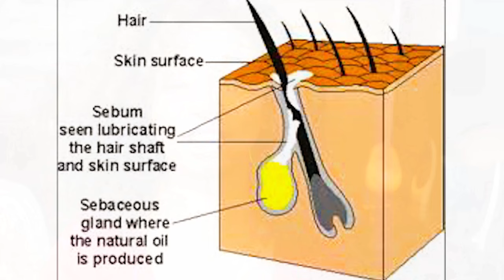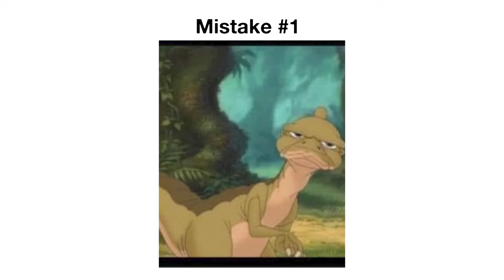6 Common Hair Mistakes You May Be Making...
My natural hair mistake days are far behind me...yeah right!  I'm still making mistakes, learning, and unlearning more things on the daily. However, my hair mistakes don't need to be yours. This video is to help anyone looking to master their natural hair and avoid some of the mistakes I've made in the past or... rather things I've omitted. Whoops!

0:00 Intro
0:30 Natural Hair Mistake #6
1:52 Natural Hair Mistake #5
2:50 Natural Hair Mistake #4
3:34 Natural Hair Mistake #3
5:52 Natural Hair Mistake #2
6:44 Natural Hair Mistake #1

▬▬▬My Favorite Story-Based Vids (so far 😉)▬▬▬

Instagram: GEM Naturals - DM a question and I'll answer in our weekly Q&As!
My Faaaaaaaaace!! (Regular people would just call this make-up) 🤷‍♀️

My Favorite Hair Products:

Favorite Shampoo
Favorite Deep Conditioner (For Now)
Leave-in Conditioner
Mango Butter
Twist Elongating Style Cream: Melaninhaircare.com
Biotin Supplements
Fenugreek Seeds
Jamaican Black Castor Oil
Bentonite Clay
Apple Cider Vinegar
Denman Brush

Gear Used:

BlackMagic Pocket Cinema Camera 6k
Canon c100
Rode Mic
Lavalier Mic
Pro Mist Filter
50mm f/1.8 Lens
17mm-55mm f/4 Lens
24mm f/2.8 Lens
Newer Ring Light
MacBook Pro
Editing Software
Alternative Editing Software